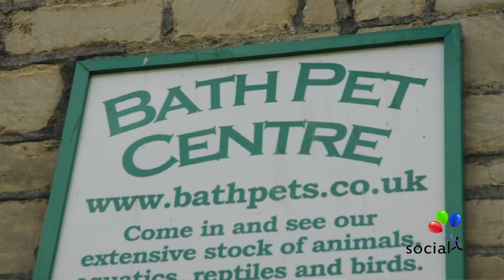People behind the Tweets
Social-i takes a visit to the Bath Pet Centre to meet the people behind the tweets.
Janine Tozer is @notjustpets

Filmed and edited by Jasper Vivian, Simon Burdall, Jake Davies